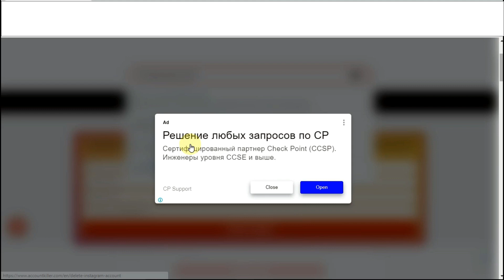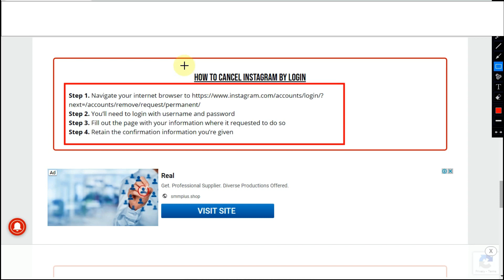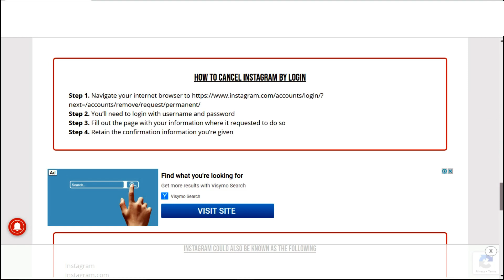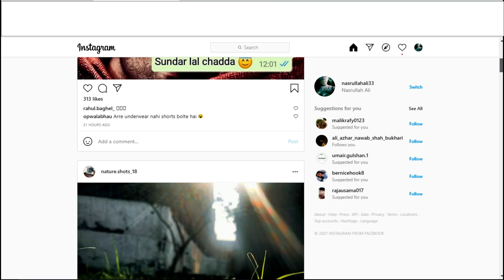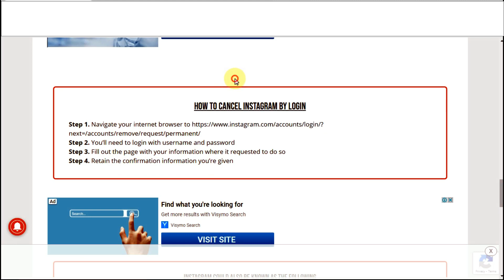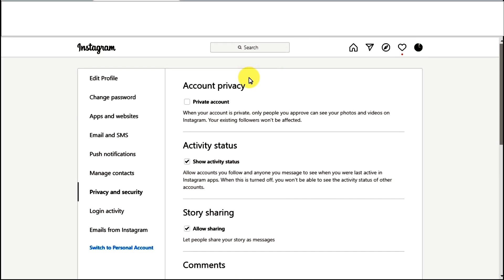How To Permanently Delete Accounts From Any Platform Easily Facebook, Instagram, | Account Killer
How to permanently delete your Facebook, Instagram, and other social accounts.
Useless account or One or More accounts.

How to Cancel Facebook Account.
Step 1 -- Navigate your internet browser to facebook.com
Step 2 -- You'll need to log in with an email and password
step 4--  click on "your Facebook information" on the left sidebar
step 5 -- click on "view" under " delete your account and information
step 6 -- by scrolling down. find delete account"
step 7 -- click on delete account and enter your password
step 8 -- you must refrain from logging into your account for 14full days
before Facebook will completely delete it.

12) Insurance Letter and How to write Insurance Letter Application for payment group of Insurance claim

14) How to make monthly income and expense in excel sheet | Home expenses data-sheet in | excel |

18) Name change application |Letter to bank manager for correction in name| Correction of Account Title

21) How to Enable the Developer Tab in Excel for Windows 2016 | Activate Developer Tab in excel |

24) How to write a complaint letter to the electricity department for high bill issue | World Tech |